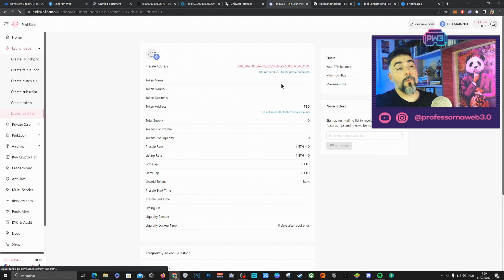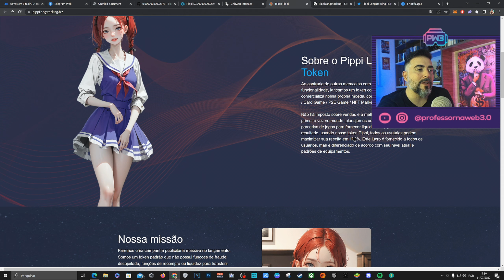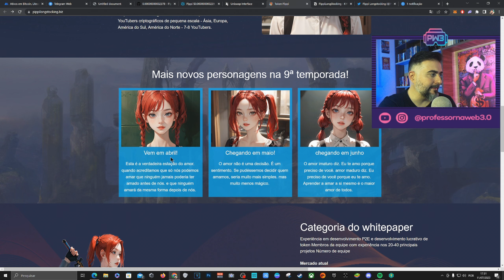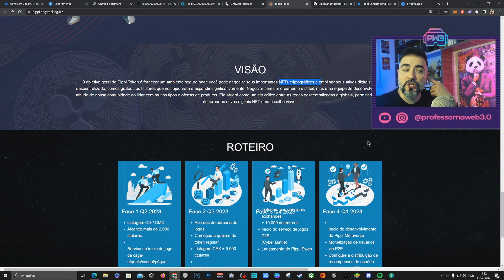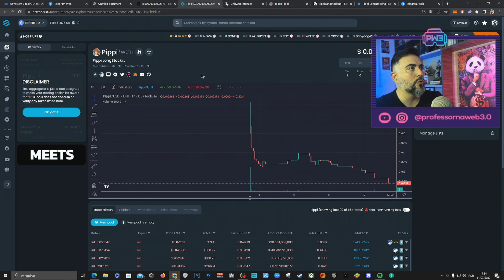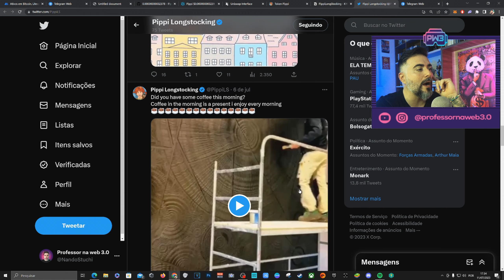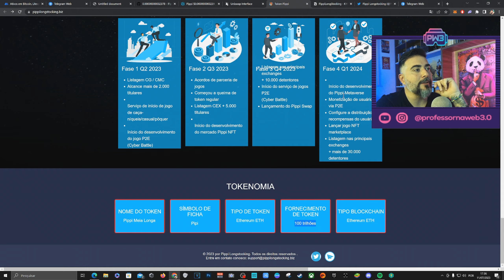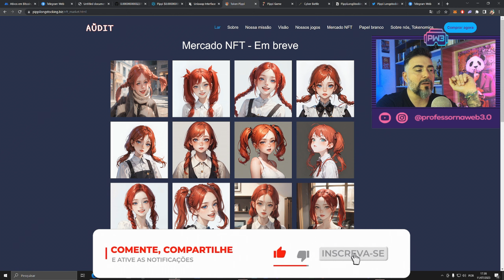PIPI TOKEN - Novo MEME COIN voltado para criação de games! Já está na UNISWAP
Entre no meu grupo exclusivo e fique por dentro de tudo sobre a web3 e blockchain!

📫 Compre Tokens e Criptomoedas via PIX e GANHE cashback na hora!